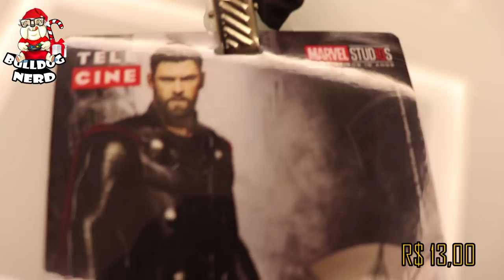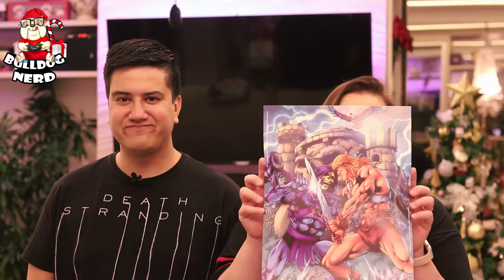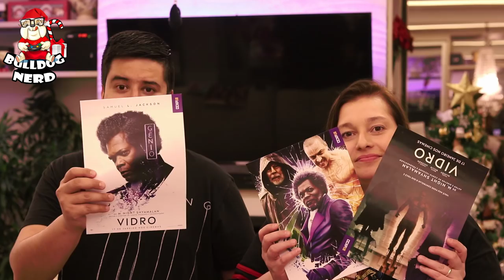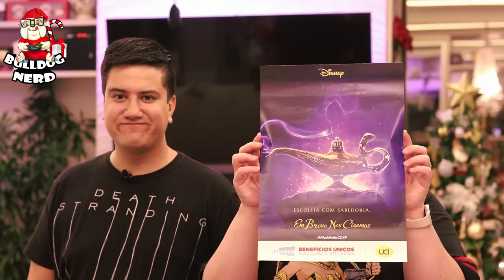COMPRINHAS - CCXP 2018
A gente fez um vídeo mostrando o que a gente trouxe da CCXP 2018.